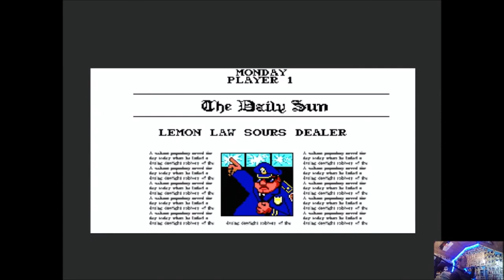Playing all Commodore Amiga Games from Zero to Z - Part 27 : "O" to "P"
Playing all Commodore Amiga games from zero to z is a compilation of me trying out all the Amiga games (i have) in alphabetical order. This is only a short compilation video, if you want to see the whole thing follow me live on Twitch